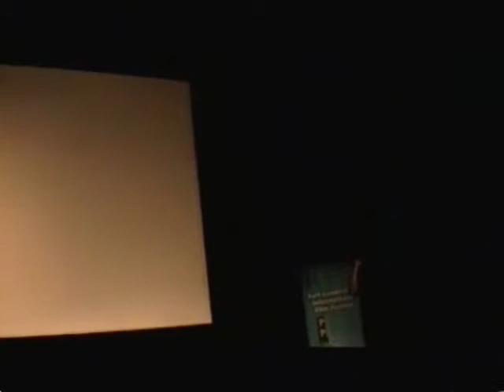DEZOLE MOVIE PREMIIER/ROBRNSON BDAY BASH by HMCTV5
DEZOLE MOVIE PREMIER AT PARADISO CINEMA
HMCTV5/HMC RECORD